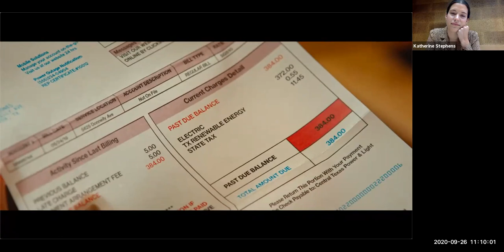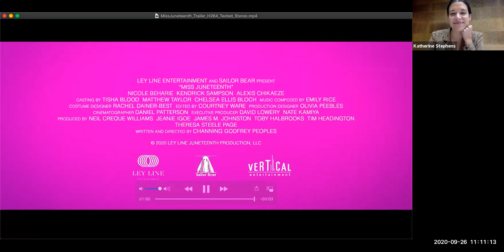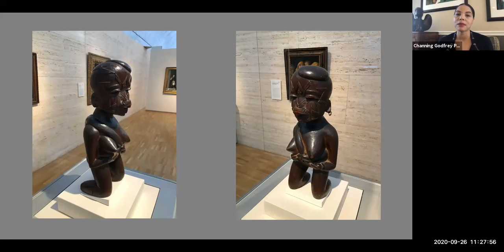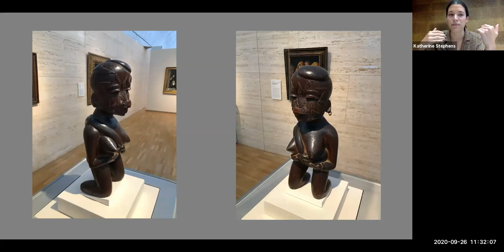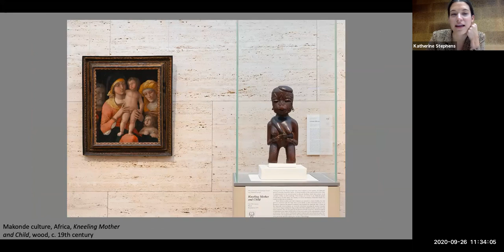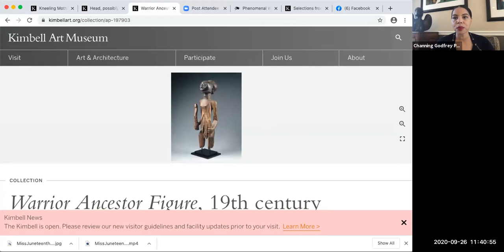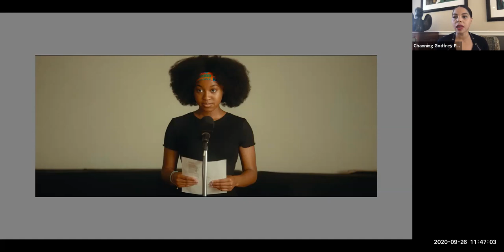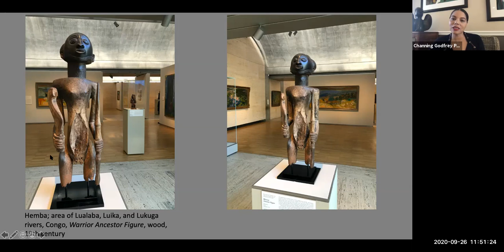The Artist's Eye: Channing Godfrey Peoples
What does the art of the past mean to the artist of the present? In this ongoing program, moderated by Kimbell staff, artists and architects discuss works in the museum’s collection, share the special insights of the practicing professional, and relate older art to contemporary artistic concerns, including their own.

Channing Godfrey Peoples, filmmaker, Fort Worth
Moderated by Katherine Stephens, curatorial assistant